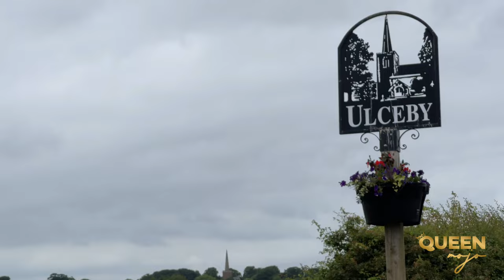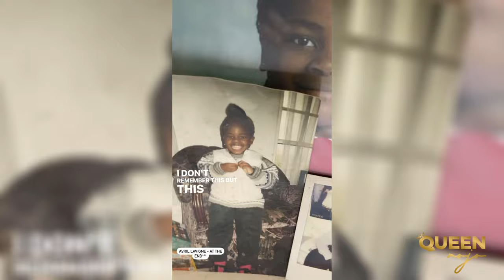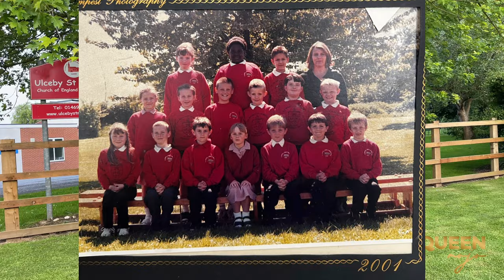A journey in to my past, growing up in care and putting Ulceby on the map!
Hello my loves, this is the first in a series of get-to-know-me’s I wanted to make for you guys and what better way for you to get to know me than to take you to where I grew up!?!

As a girl who comes across as a proud south Londoner…which I am… I often find myself proclaiming that I’m a northerner but no one believes me - well here’s the proof! - although Ulceby is apparently classed as the midlands.

*Were you raised in care or did you have any similar experience to me?